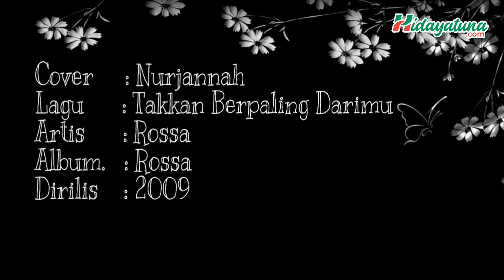Takkan Berpaling Darimu Cover by Nurjannah